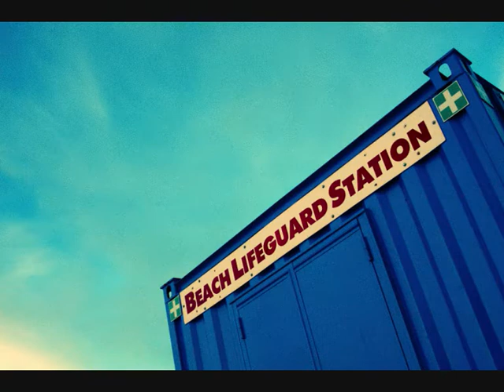Paul Bradley Photography - Blues Slideshow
A slideshow featuring a collection of "blue" images from my web gallery.